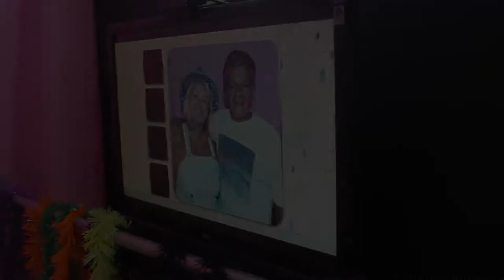Trailer Amanda festa de 1 ano